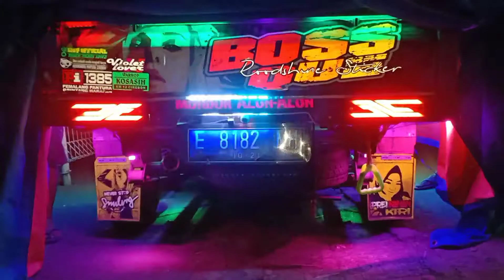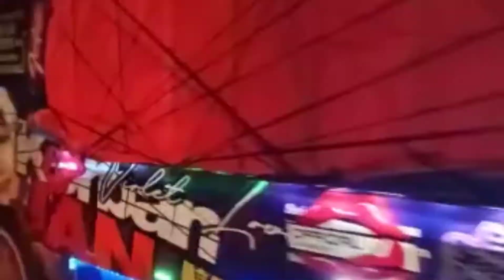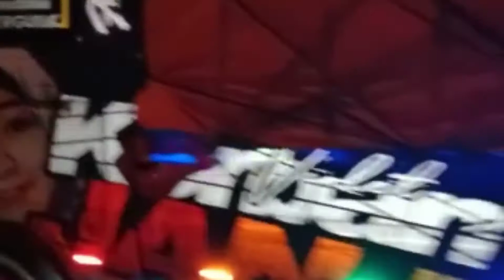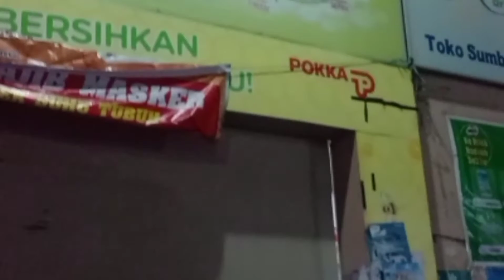15 Desember 2020